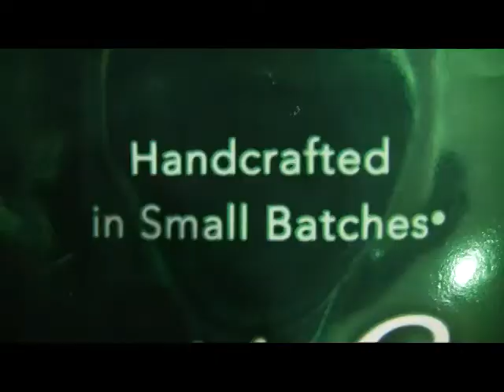Russell Stover's Commercial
For my sister who loves Stover's so much, and deserves all the Stovers
in the world for how much I love her!